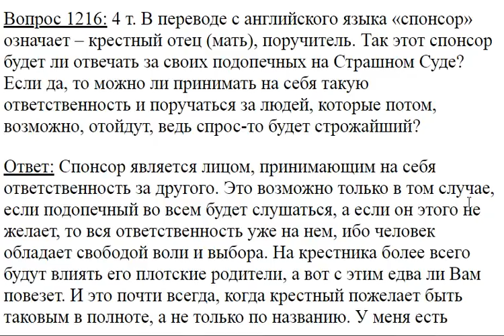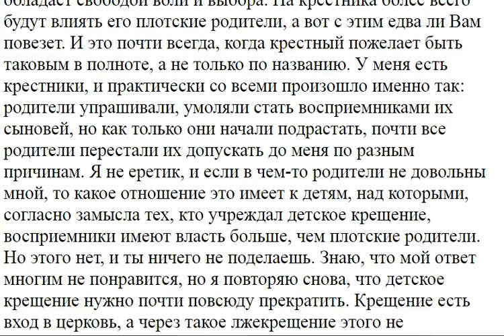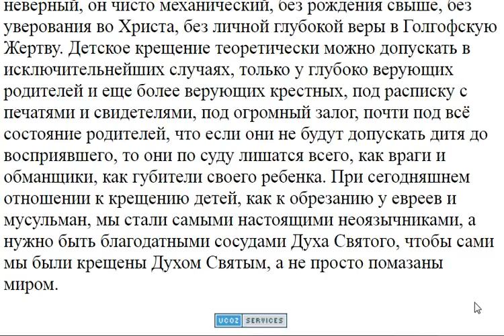1216. В переводе с английского спонсор означает поручитель?